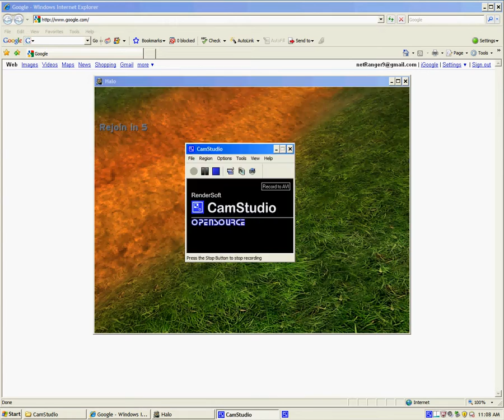Halo mods: Gravity gun mod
Plasma pistol projectile shots are replaced and have effects similar to the grav gun from half-life. The viechles still kill you though.